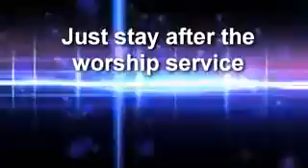ALFC PH Mandaluyong pre service reminder 2019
Created by ALFC PH Mandaluyong Multi Media Ministries team for our pre service video reminder